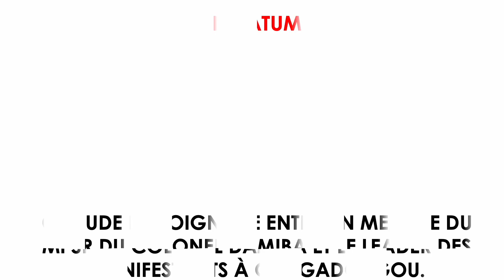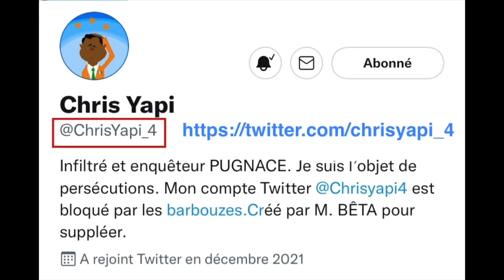ERRATUM : CHAUDE EMPOIGNADE ENTRE UN MEMBRE DU MPSR ET LE LEADER DES MANIFESTANTS À OUAGADOUGOU.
Chers auditeurs, une erreur s’est glissée dans le titre de la vidéo. Désolé pour la confusion. Cet audio est plutôt celui d’un membre du MPSR du Colonel Paul-Henri Damiba qui a appelé directement un chef des manifestants de Ouagadougou comme un vulgaire personnage pour le menacer. Mal lui en a pris, il s’est fait proprement humilier au passage. Écoutez plutôt et donnez-moi vos avis. L’Afrique est le continent du ridicule.